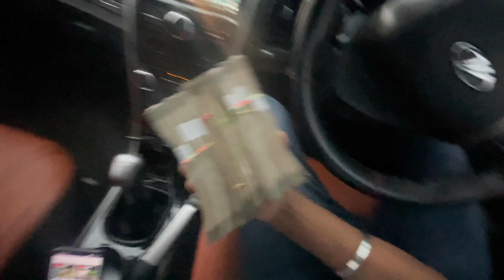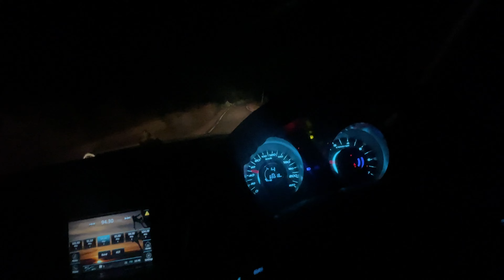YouTube money 😍mil he gya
जय श्री राम भाई लोग कैसे है आप लोग  मैं हूँ युगल सिंह राजपूत CG mungeli से स्वागत है,आप लोगो का एक और नए वीडियो पे आशा है आप सभी स्वस्थ होंगे अच्छे होंगे ।

Channel name - CG VLOGGER YUGAL

YouTubesearchvideo myfirstvlog202313Marchkavideo#firstvlogvide
sourav joshi vlogs first video on youtube
सौरभ जोशी ब्लॉक
सौरभ जोशी ब्लॉक सौरभ जोशी ब्लॉक